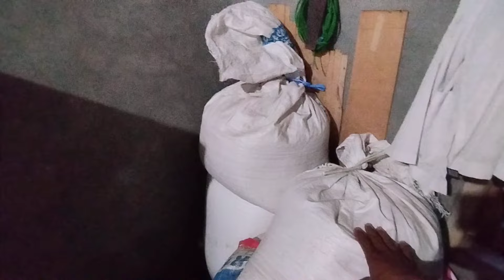HIDUP SEBATANG KARA KALO GAK ADA ANAK SAUDARA SAYA MAU KEMANA !!!